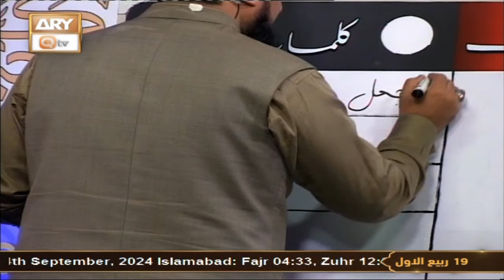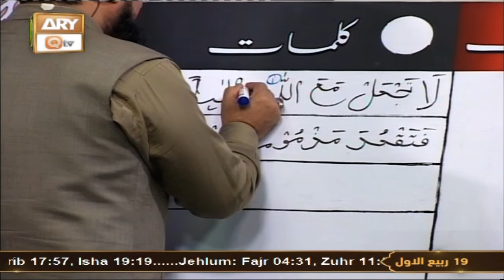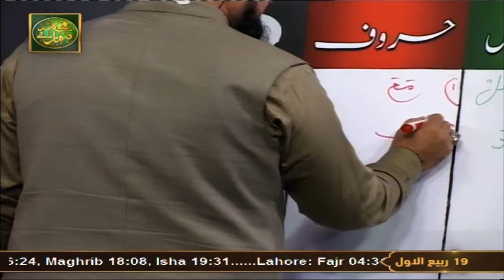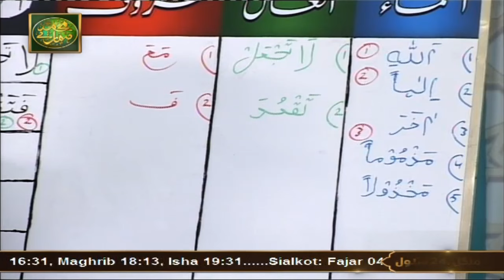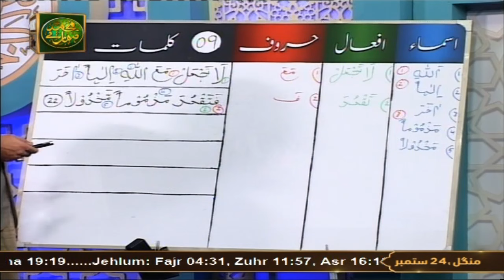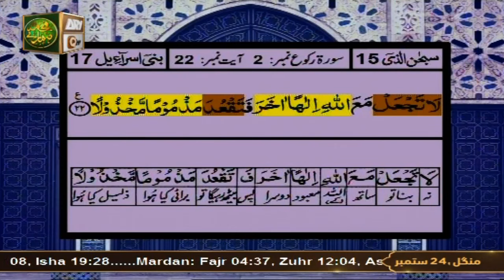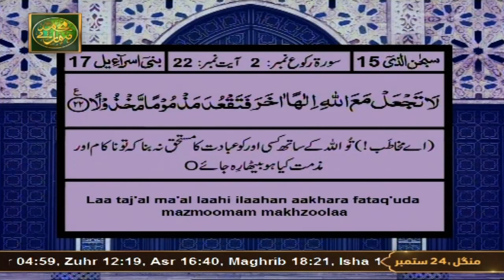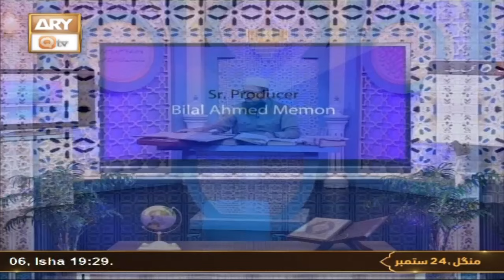Quran Suniye Aur Sunaiye - Surah e Bani Israel (Ayat 22) - Para #15 - 24 Sep 2024 - ARY Qtv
Quran Suniye Aur Sunaiye - Surah e Bani Israel (Ayat 22) - Para #15

Topic: Waldain Ki Ahmiyat